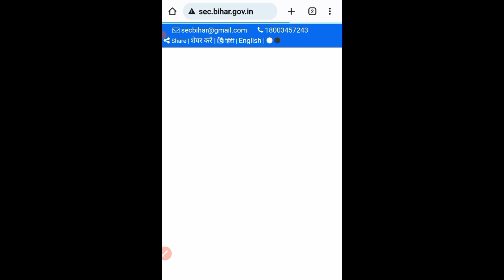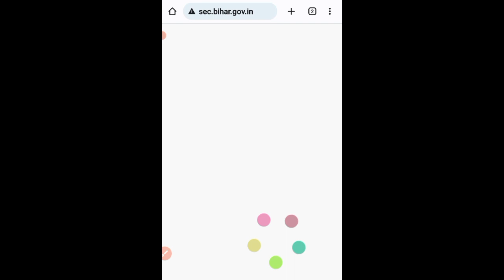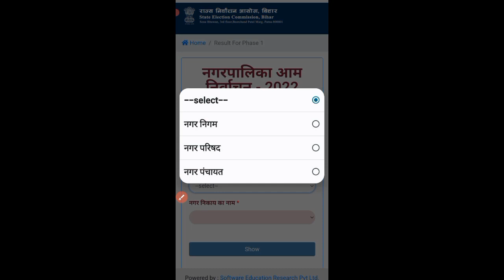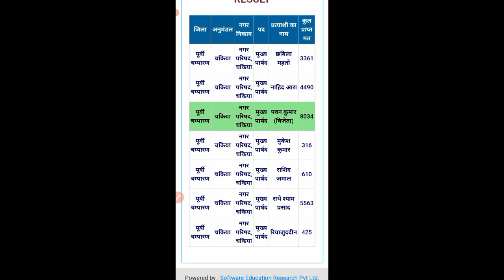बिहार नगरपालिका चुनाव का रिजल्ट कैसे देखें || Bihar Nagar Palika live result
नमस्कार इस वीडियो में बिहार नगर पालिका चुनाव का लाइव रिजल्ट चेक करने के बारे में बताया गया है ज्यादा जानकारी के लिए इस वीडियो को देखें

बिहार नगर पालिका चुनाव का लाइव रिजल्ट चेक करने के लिए इस लिंक पर क्लिक करें